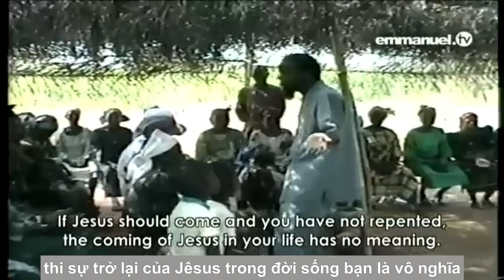BÀI GIẢNG ĐẦU TIÊN CỦA MỤC SƯ TB JOSHUA (Sinh Nhật 55 tuổi Phần 3)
HAPPY BIRTHDAY T.B. JOSHUA AT 55!!!

YOU TUBE -  Nhà tiên tri mục sư TB Joshua cầu nguyện cho từng người , nhìn thấu qua từng người, biết được bí mật quá khứ, tương lai, tên tuổi, để đuổi quỉ, chữa bệnh, bẻ gảy rủa sả nhân quả, tai nạn, khổ sở nghèo nàn, nợ nần tiền bạc, nghề nghiệp, cởi rối các nan đề, hóa giải cuộc sống, tình cảm gia đình xáo trộn, hóa giải tình cảm hôn nhân, luật pháp, tù đày, tội lổi, dâm dục, nghiện ngập, cờ bạc, trầm cảm (buồn bã, chán nản, tự tử) , v.v... cho mọi người khắp thế giới lần đầu tiên đến mỗi tuần, CỦNG NHƯ khán giả TRÊN MÀN ẢNH TRUYỀN HÌNH trong danh Jêsus. Quay trực tiếp mỗi Chủ Nhật lúc khoảng 6:00 AM sáng/ trưa ở Mỹ (tối đêm VN) đến …

ĐẠO TIN LÀNH